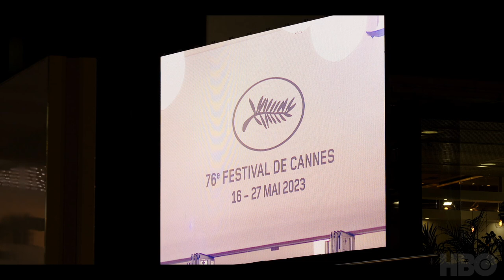Jane Adams at Cannes | The Idol | HBO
A dream come true. THEIDOL premieres Sunday, June 4 at 9 PM ET on @StreamOnMax